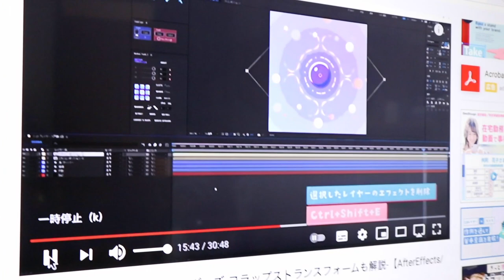パパに抱っこされるジャンくんこの冬には定番かか？【Jean & Pont 2612】2021/9/20 保護猫ジャンけんポン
パパのあぐらの上に抱っこされるジャンくんが可愛い。
ブラッシングやナデナデの気持ちよさに自分から足の上に昇ってきますが、今はまだ割とすぐに折してまうのです。
冬になって人肌を求めるようになったらあぐらの上で眠るようになるかもね。
ポンちゃんは３年後くらいかな？